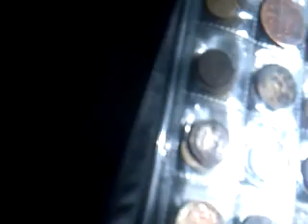Моя коллекция монет продолжение